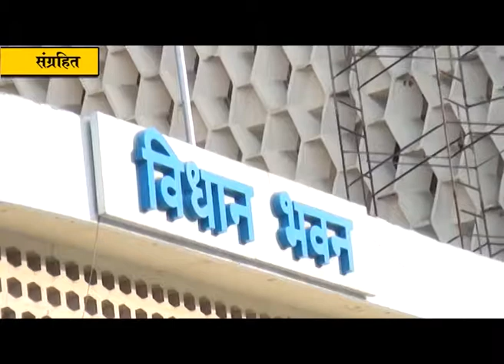राज्यपालांच्या अभिभाषणात नवी मुंबई परिसरातील योजनांवर दॄष्टिक्षेप